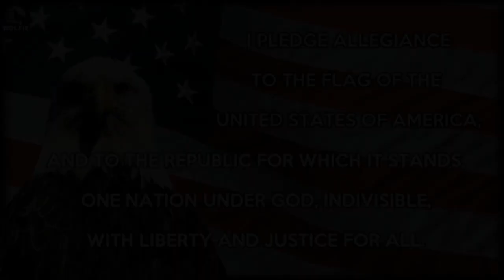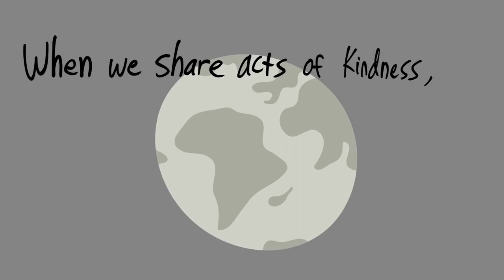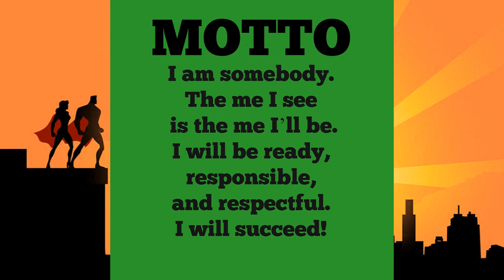Morning Message Nov 27th